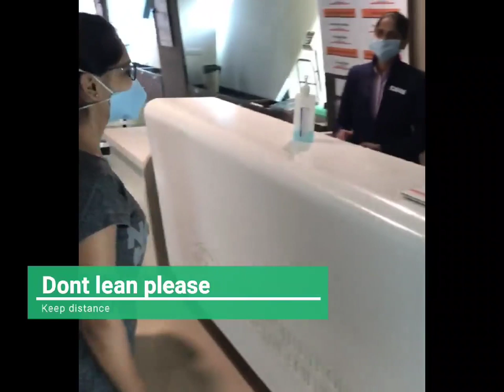Corona life: Habit Tips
Be Alert Be Safe